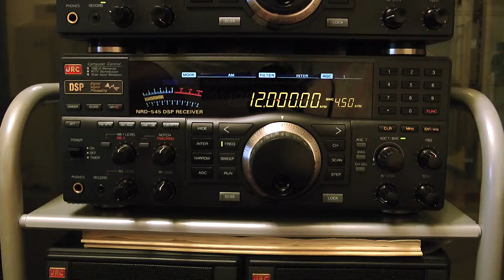12000kHz Supposizione PBS Xizang - trasmissione urgente per il terremoto del Nepal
29  Apr. 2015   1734UTC (30  Apr. 0234JST)

Io penso se questa è trasmissione urgente per il terremoto del Nepal.

Luogo : Tokio
Ricevitore: JRC NRD-545
Antenna: Wellbrook ALA-1530S+